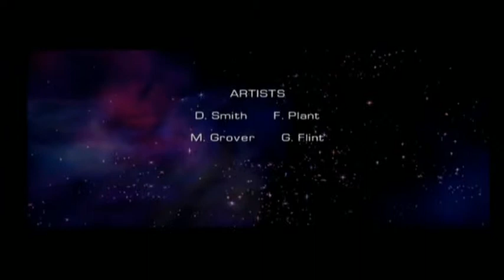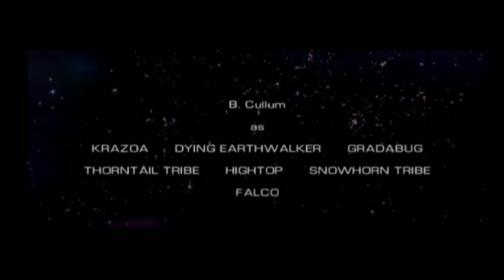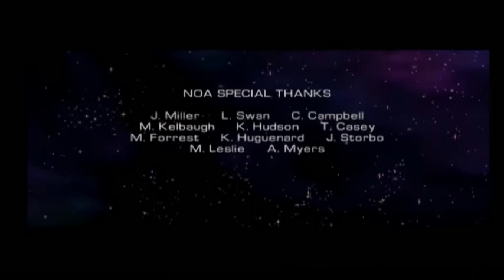Star Fox Adventures (2002) Walkthrough - Part 12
The final part of my first ever recorded gameplay.

If you would like to see this video with my commentary, please click the following

0:00 - Start
0:44 - LightFoot Village (outside)
1:23 - ThornTail Hollow/MISSION: Head back to Walled City and find the 5th Krazoa Shrine
2:24 - Game Well Maze
3:05 - Depositing the Cheat Tokens
5:09 - ThornTail Hollow
6:05 - ARWING MISSION: Journey to Walled City [2/2]
7:58 - Landing in Walled City
8:31 - CUTSCENE: The King EarthWalker tells Fox the remaining Krazoa Spirits will help save the planet
9:17 - TASK: Return the Sun and Moon Stones to the Temple
9:39 - The Sun Block Puzzle
13:51 - The Sun Maze Challenge
17:07 - Item Obtained - SUN STONE
18:40 - The Moon Block Puzzle
22:02 - The Moon Maze Challenge
23:48 - Item Obtained - MOON STONE
25:13 - Placing the Stones
25:38 - MISSION: Get the 5th Krazoa Spirit
26:12 - Main Menu/Cheat Token Unlockables
27:04 - Walled City
29:02 - Krazoa Shrine 5
31:51 - Krazoa Test 5 - The Test of Knowledge
33:16 - MISSION ACCOMPLISHED: Get the 5th Krazoa Spirit
33:58 - CUTSCENE: Fox says goodbye to Tricky
35:34 - ARWING MISSION - Return to Dinosaur Planet [5/5]
38:13 - Landing in Krazoa Palace
40:04 - Releasing the 5th Krazoa Spirit
42:28 - Krazoa Shrine 6
43:08 - CUTSCENE: Fox faces General Scales
43:24 - CUTSCENE: A mysterious-yet-familiar voice/“It was in him all this time!”
44:19 - Acquired the 6th and Final Krazoa Spirit
44:57 - Releasing the Final Krazoa Spirit
45:35 - CUTSCENE: Krystal is Released
47:40 - CUTSCENE: Andross reveals himself to Fox
48:04 - BOSS: Andross
53:34 - CUTSCENE: Andross is Defeated and Dinosaur Planet is saved
54:47 - CUTSCENE: The SharpClaw Tribe celebrate [Krazoa Palace]
55:15 - CUTSCENE: The Star Fox Team Reunites
57:27 - End Credits
1:01:08 - Outro